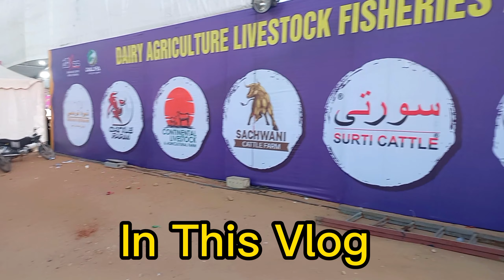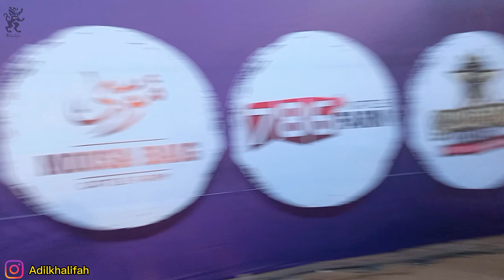DALFA CATTLE SHOW | DALFA SEASON 3 2024 | @AdilKhalifa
DALFA CATTLE SHOW | DALFA SEASON 3 2024 | EXPO CENTRE KARACHI

_____/CATCH ME ON SOCIAL LINKS\_____

May Allah guide us right path and protect us from the evil eyes ❤️